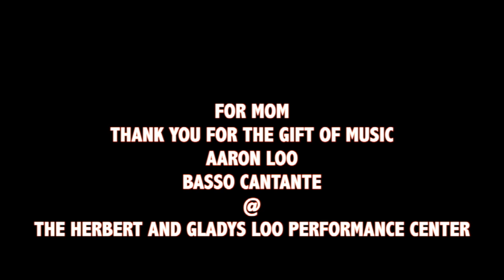VECCHIA ZIMARRA FOR MOM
Aaron Loo singing at his mom's memorial service. Colline's aria in the fourth act of La Bohème is about how he wants to sell his coat to bu medicine to save Mimi's life. Unfortunately the camera shut down before I was finished. I forgot to charge up the battery!